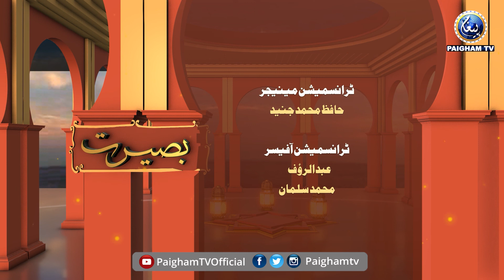Baseerat | Islam aur haqooq e niswan | EP507 | Paigham TV